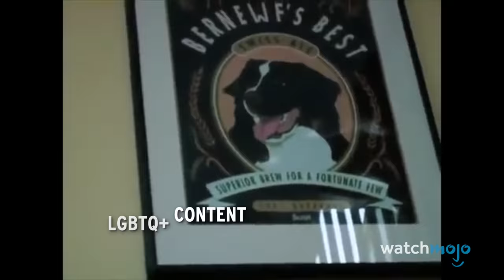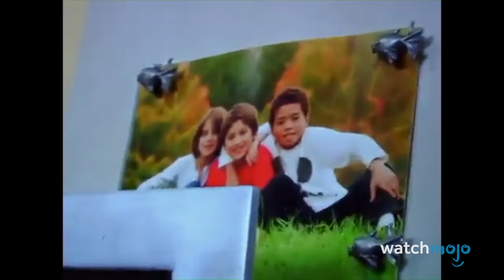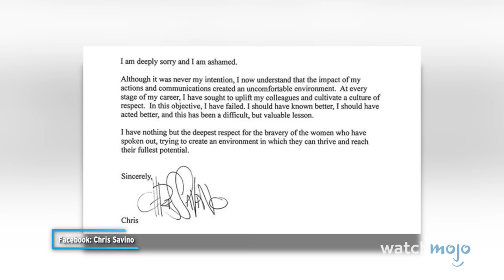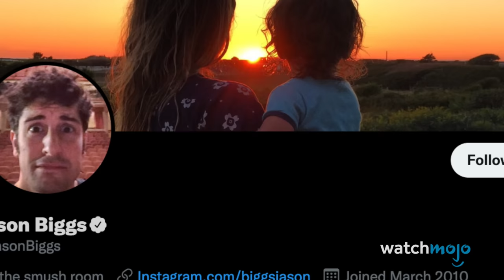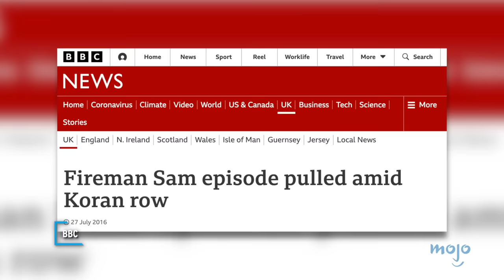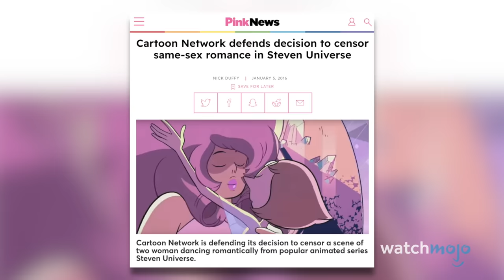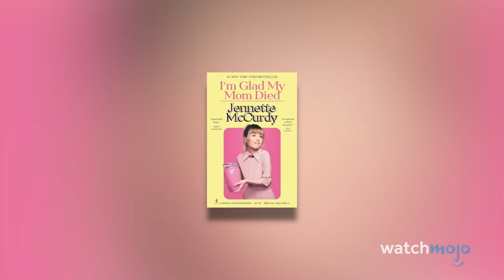Top 20 Shocking Kids Show Scandals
The scandals that surrounded these kids shows were shocking to say the least. For this list, we’ll be looking at the craziest controversies surrounding shows aimed at children, whether they were warranted or not. Our countdown includes Scary Spiders from “Peppa Pig” (2004-), Censored Dance from “Steven Universe” (2013-19), War & Conflict from “Mister Rogers’ Neighborhood” (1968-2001), LGBTQ+ Content from the “Arthur” franchise (1996-), and more! Did we miss any scandalous moments?